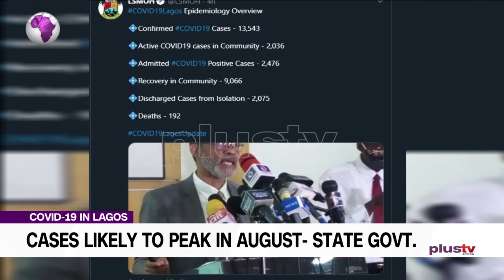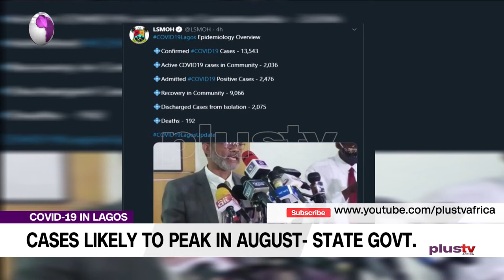Covid19 : In Lagos Cases Likely To Peak In August State Govt.